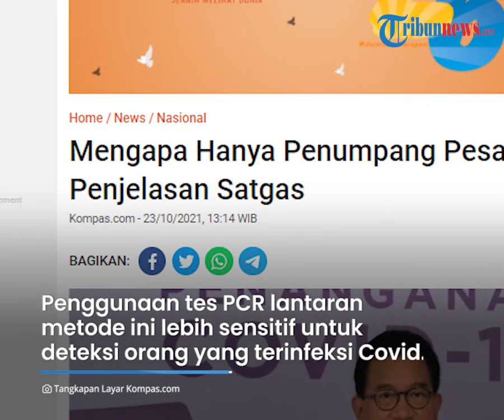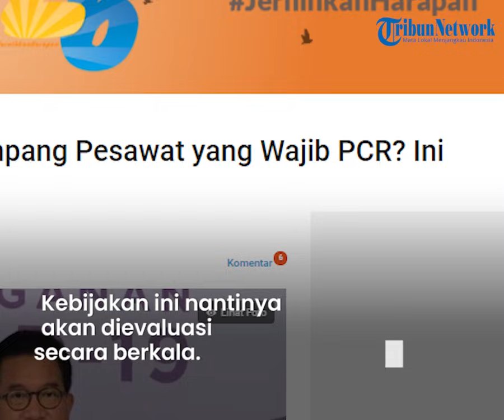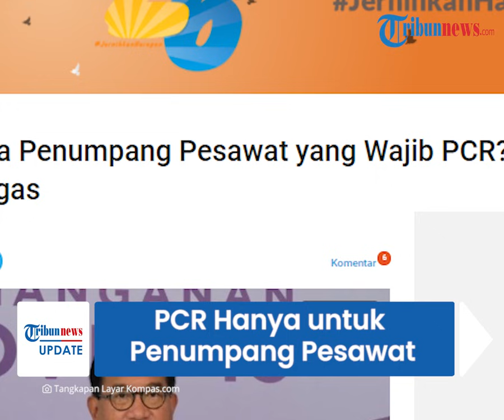Pemerintah Wajibkan PCR Hanya untuk Penumpang Pesawat, Satgas Covid 19 Ungkap Alasan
TRIBUN-VIDEO.COM - Pemerintah telah menetapkan syarat baru bagi penumpang pesawat untuk wajib melakukan tes PCR sebelum keberangkatan.

Namun aturan PCR ini rupanya hanya diterapkan untuk transportasi udara saja sehingga menimbulkan pertanyaan di kalangan masyarakat.

Menurut Satgas Penanganan Covid-19, hal tersebut berkaitan dengan kapasitas penumpang yang diangkut.

Dikutip dari Kompas.com, Sabtu (23/10), Juru Bicara Satgas Penanganan Covid-19 Wiku Adisasmito menjelaskan, alasan mengapa hanya penumpang pesawat yang diwajibkan melakukan PCR.